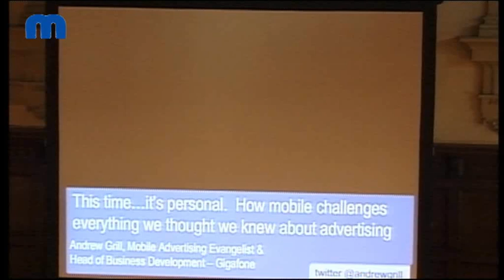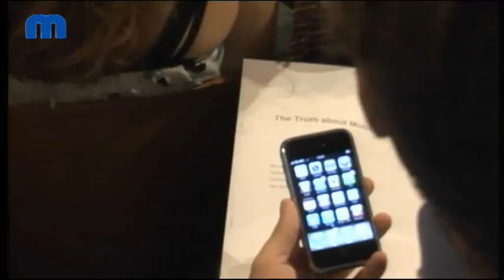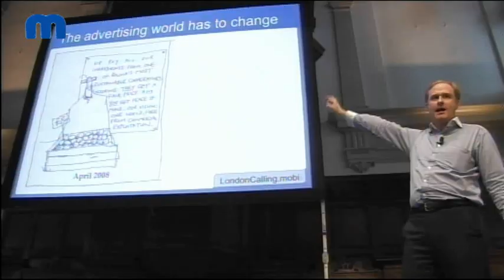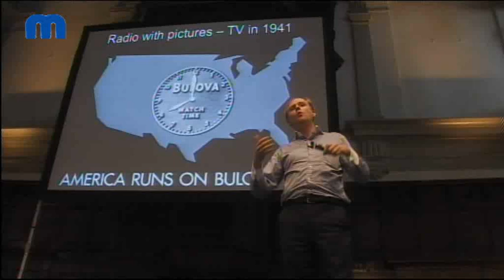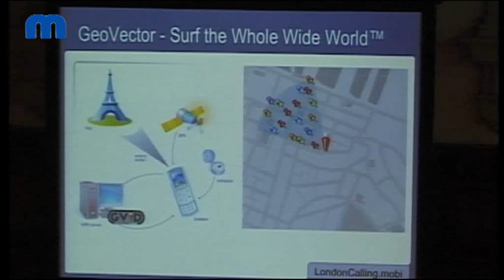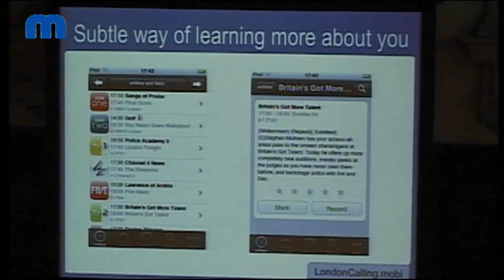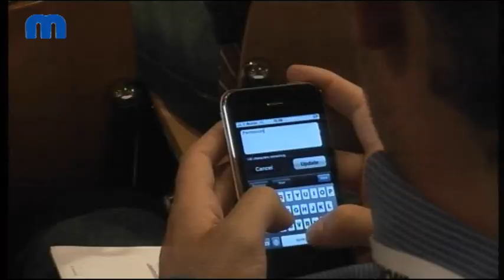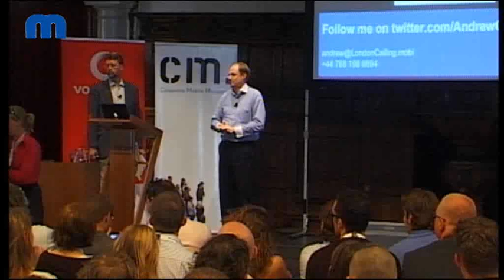How mobile impacts advertising - Andrew Grill Mobile Monday Amsterdam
Andrew Grill, a leading mobile advertising evangelist, talks about how mobile impacts advertising. Your mobile tells a whole lot about you, but the advertising industry has not yet tapped into the full potential.

Andrew talks about the worlds most successful mobile marketing campaign, what is happening now and the importance of making campaigns measurable.

He also shares some mobile secrets